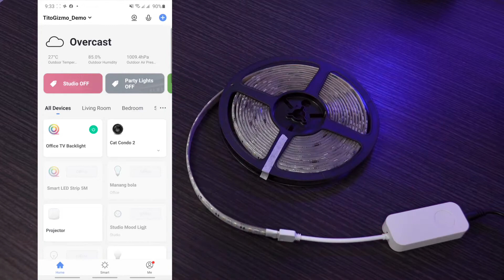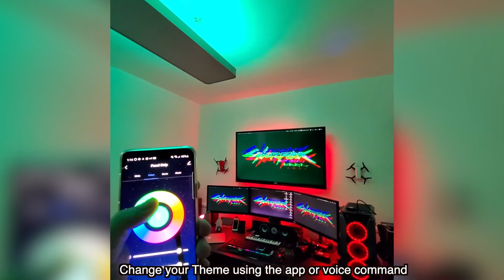5 Meter WIFI RGB+CCT Smart LED Strip (Smartlife)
If you are looking for Cove Light, Backlight or Mood LED Strip, the best way to go is going RGB (16M Colors) + CCT. Why CCT? because you can even set it to Cool 6500k and Warm which is at 2700k - 4000k, you can create various types of mood lighting and color theme. Watch this short video for pairing and how to control the LED Strip.